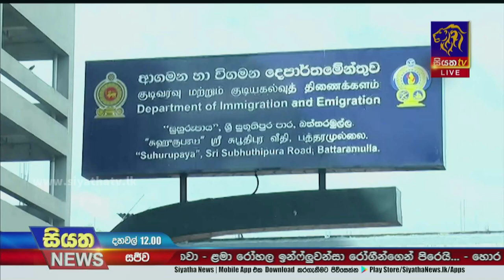සියත හෙළිදරව්වෙන් පසු නීතියේ රැහැනට කොටු වූ පාස්පෝට් තැරැව්කරුවෝ | Siyatha News